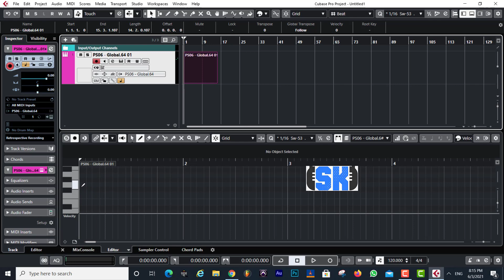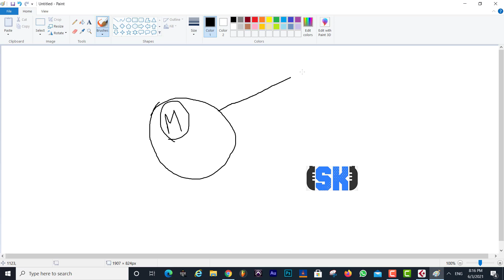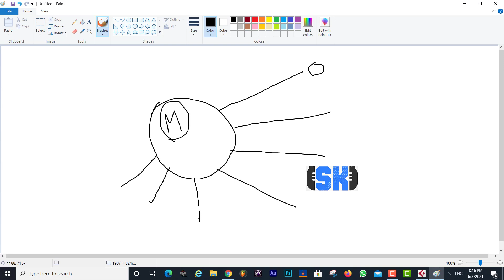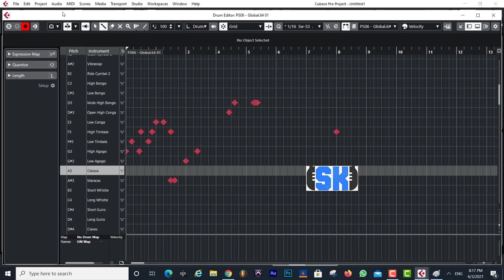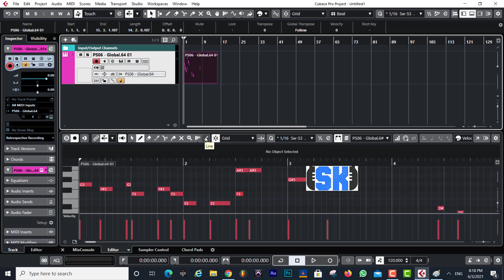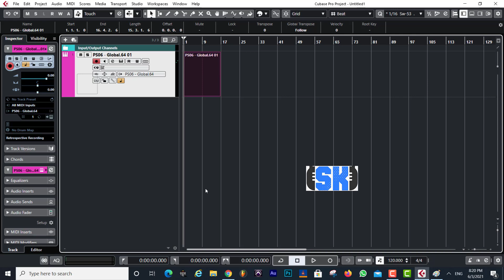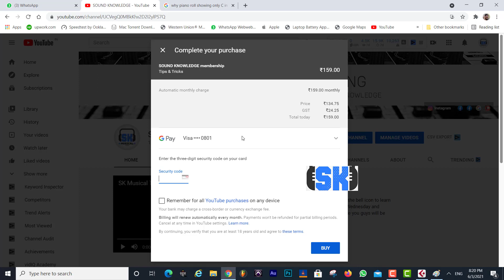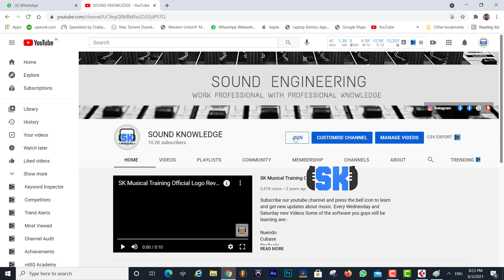Why only C Note is Showing in Piano Roll | Cubase | Nuendo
Support Me:
AXIS Bank:
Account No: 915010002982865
IFSC code: UTIB0001355
Branch: Belur Bazar Branch
Name: Debasree Bhattacharjee

Paytm
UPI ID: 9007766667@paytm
Phone Pay: